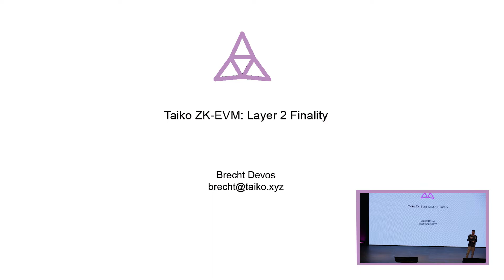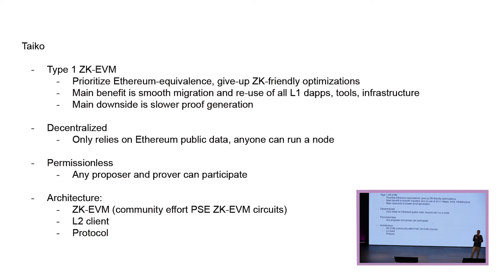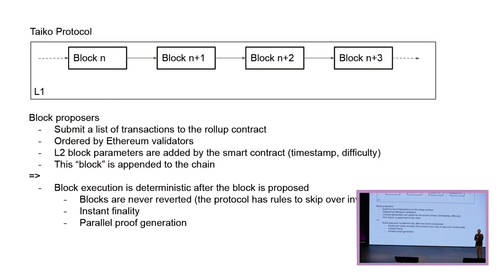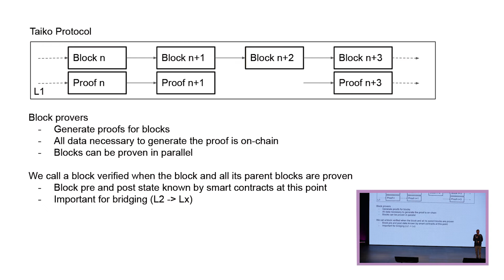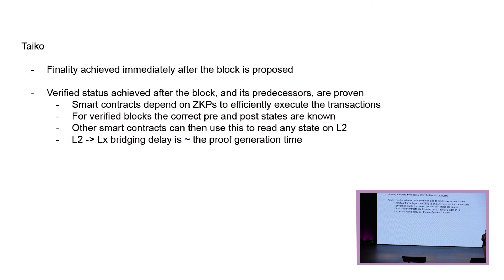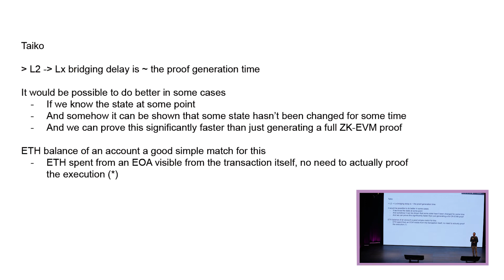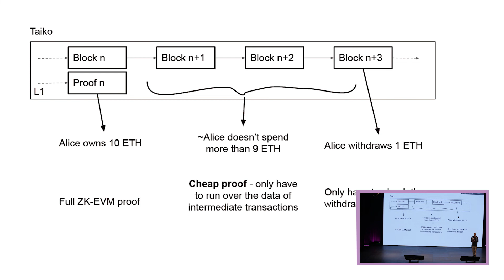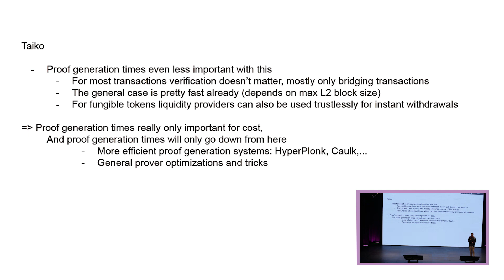Taiko ZK-EVM: Layer 2 Finality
Presented by
Brecht Devos
, CTO